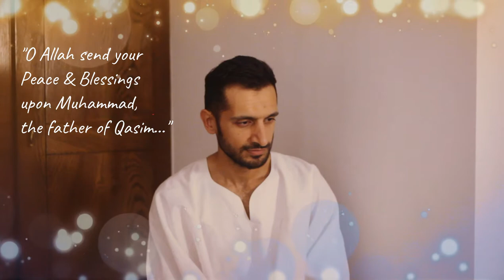💤 Muslim Lullabies - Abul Qasim ﷺ (The Father of Qasim) Bedtime Dhikr For Kids | أذكارالنوم للأطفال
Bedtime Dhikr for Kids | Muslim Lullaby by Ustadh Sameer - Soothing & Relaxing Bedtime Dhikr for Children أذكارالنوم للأطفال Salawat Upon Prophet Muhammad ﷺ by Ustadh Sameer *Lyrics* Allahumma Salli wa Sallim ... Ala Muhammad Abil Qasim ... O Allah Send Your Peace Upon Him ... O Allah Send Your Blessings On Him

Abul Qasim (The Father of Qasim / Dhikr Lullaby/ Bedtime Dhikr Before Sleeping / Adhkar An-Nawm / Non-Stop Dhikr / Rockabye Baby / Muslim Lullabies

Other Channels and videos we reccommend:

Omar and Hana - Muslim Songs and Islamic Cartoons
Zaky & Friends - Muslim Lullaby
Mini Muslims - Muslim Songs for Kids
HudHudTV - Arabic Nasheeds
Osratouna - Arabic and Islam for the Muslim Family